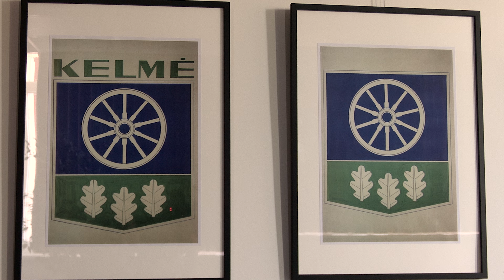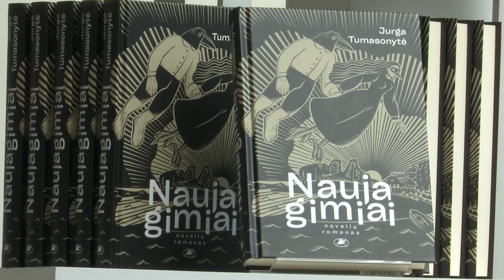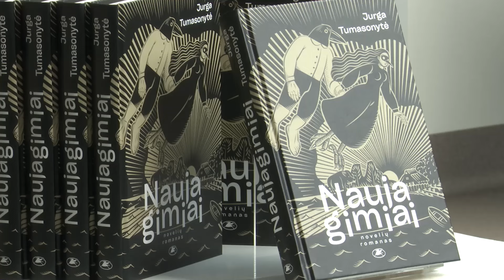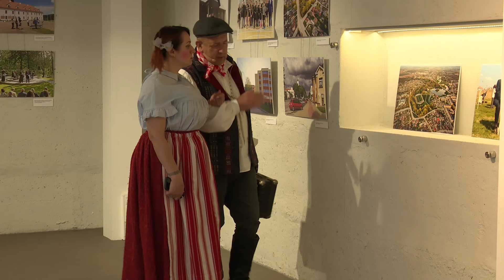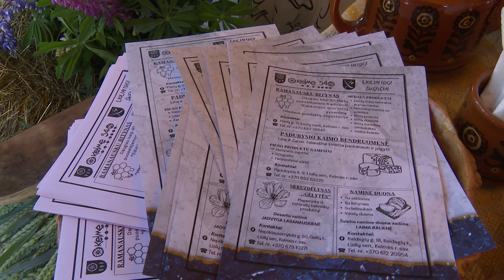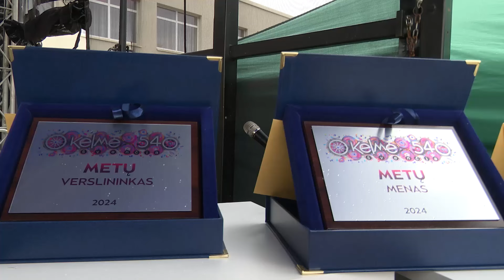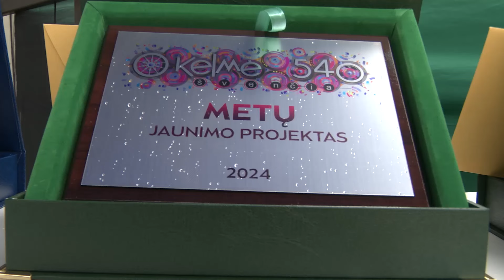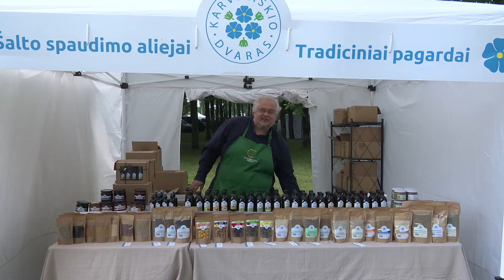Labas iš Kelmės 2024-06-28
Laidoje reportažas apie 45-ąjį kartą surengtą Kelmės meno šventę „Kelmės ratas“, skirtą Kelmės miesto jubiliejiniam 540 m. gimtadieniui.